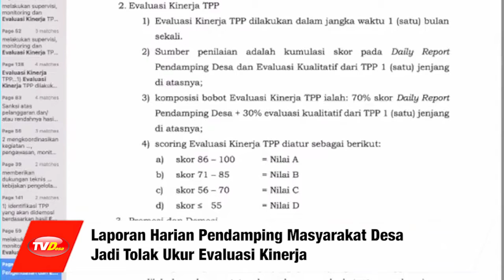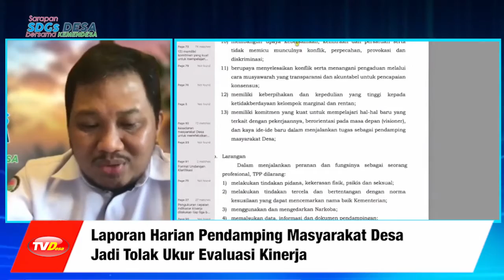Laporan Harian Pendamping Masyarakat Desa Jadi Tolak Ukur Evaluasi Kinerja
Berdasarkan Keputusan Menteri Desa No. 40 tahun 2021, Pendamping Masyarakat Desa diharuskan membuat laporan harian secara daring.

Menurut Kepala PUSDATIN Badan Pengembangan dan Informasi Kemendesa PDTT, Ivanovich Agusta pada acara Sarapan  SDGs Desa mengatakan, guna dari adanya laporan harian ini adalah untuk mengevaluasi kinerja para Pendamping Desa.

Nantinya evaluasi kinerja ini akan menjadi tolak ukur keberlanjutan kontrak Pendamping Desa.